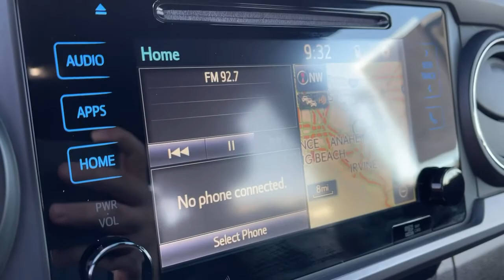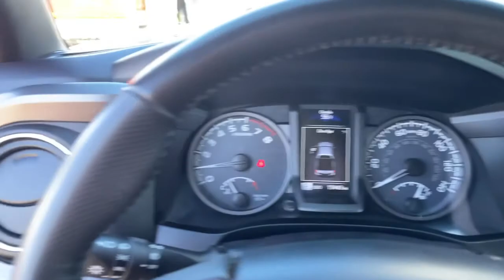2019 Toyota Tacoma 4WD Orange County, Placentia, Yorba Linda, Orange, Fullerton, CA 0210148B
GRAY Used 2019 Toyota Tacoma 4WD available in Orange County, California at Fairway Ford. Servicing the Placentia, Yorba Linda, Orange, Fullerton, CA area.

Fairway Ford
1350 E Yorba Linda Blvd

This Toyota Tacoma 4WD has a powerful Regular Unleaded V-6 3.5 L/211 engine powering this Automatic transmission. . Carfax One-Owner Vehicle. 5 Carfax Service Records.*Drive Your Toyota Tacoma 4WD TRD Off Road With Confidence *Carfax reports: Carfax One-Owner Vehicle, No Damage Reported, No Accidents Reported, 5 Service Records. Fairway Ford Group level - Do not use for Pricing Analysis graded the Overall Condition of this vehicle as Excellent. Non-smoker vehicle!*Visit Us Today *Stop by Fairway Ford Group level - Do not use for Pricing Analysis located at 1350 E Yorba Linda Blvd, Placentia, CA 92870 for a quick visit and a great vehicle!